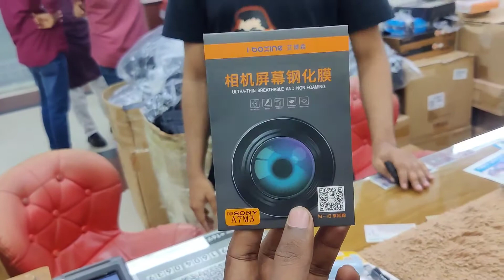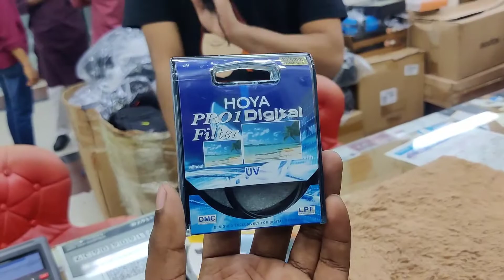চলছে জনপ্রিয় ব্লগিং ক্যামেরা Sony ZVE10 kit উরাধুরা সেল 🤩🤩🤩